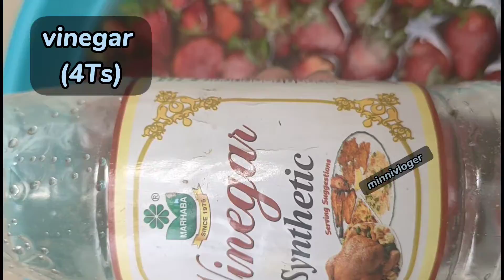Freezing Strawberries and making a perfect Strawberry Milkshake 🍓🤤